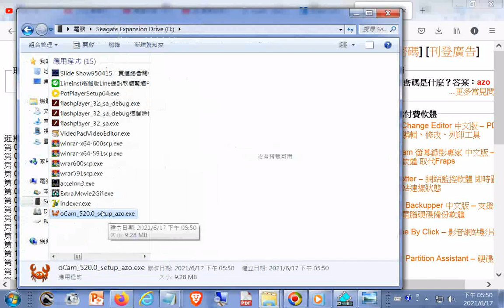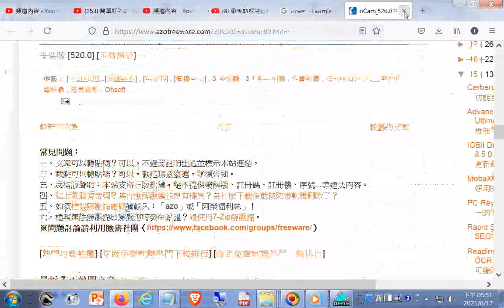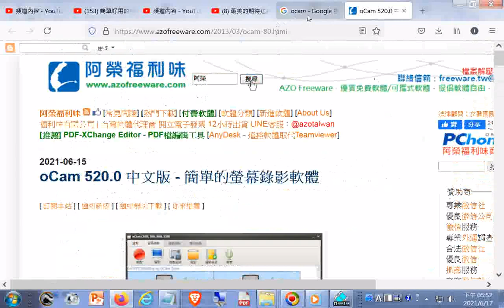下載及解壓縮 oCam_520.0_setup_azo.exe--簡單好用的免費螢幕錄影軟體完整分享！無錄影時間限制、可加入浮水印、可搭配視訊做子母畫面、可強化游標顯示、可在滑鼠點擊時有動態圖示！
功能完整又不太吃效能的電腦螢幕錄影軟體－oCam+阿榮福利味：台灣免費軟體下載站__網址是
簡單好用的免費螢幕錄影軟體完整分享！無錄影時間限制、可加入浮水印、可搭配視訊做子母畫面、可強化游標顯示、可在滑鼠點擊時有動態圖示！功能完整又